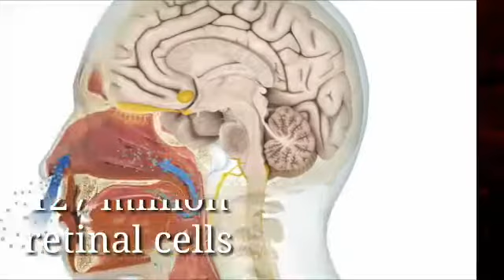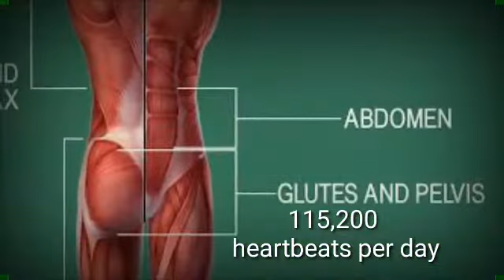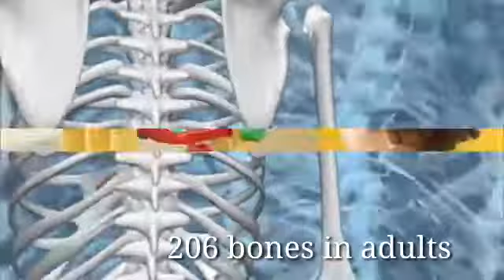Amezing facts for our body /-part 1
👉Another video available on this channel  will be seen

     🙏Thankyouforwatchingmyvideo🙏